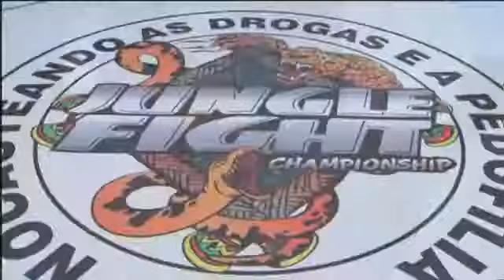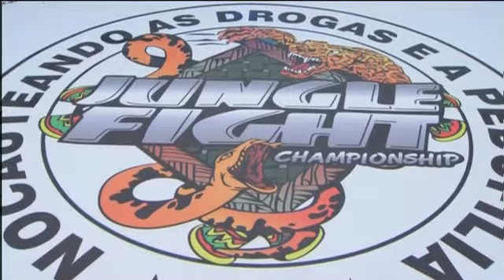Allan Miguel finaliza Patrick Tavares